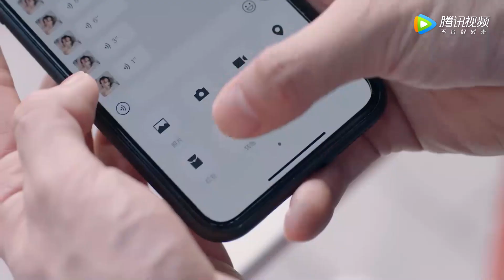霸总小心机套路满满，成功让周是和自己睡一间宾馆！ |《大约是爱2 About Is Love 2》精彩片段EP13 (ENG SUB)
☞主演：彦希/许晓诺
【Synopsis】Wei Qing, President of Yunma group and Zhou Shi broke up with each other because of the crisis of trust. 2 years later, Zhou Shi returned to Wei Qing's world but she was totally different from the past. In order to get back Zhou Shi back, Wei Qing did everything and tried his best. They finally be with each other after being through all the difficulties and misunderstandings. At the same time, Zhou Shi's two best friends also find their true loves.
【Starring】Yan Xi, Xu Xiaonuo